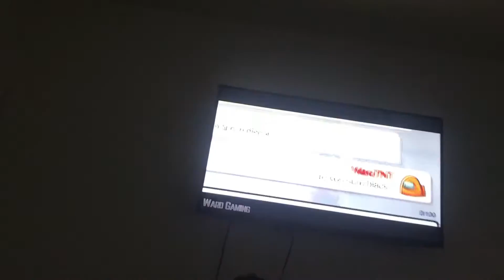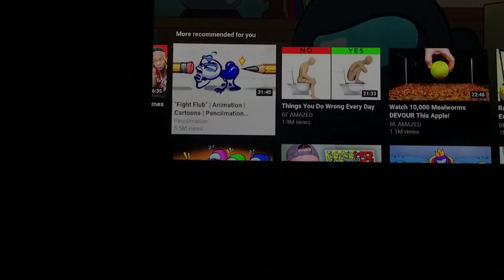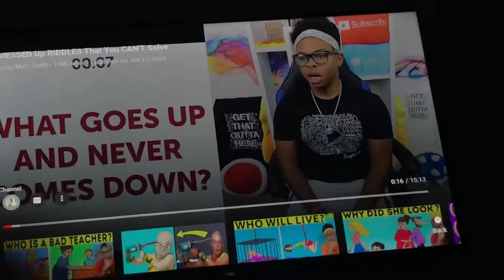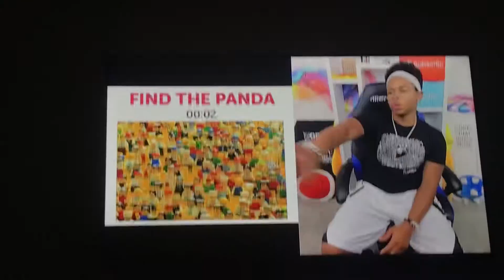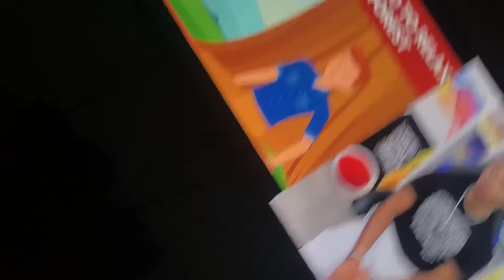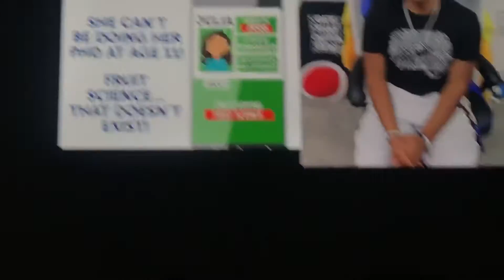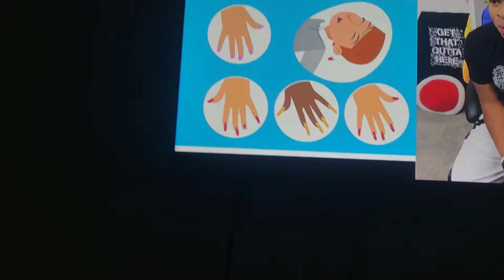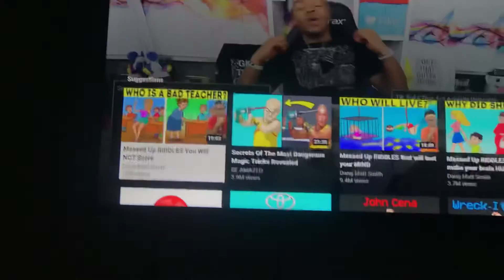Brain video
Brains that make you think!